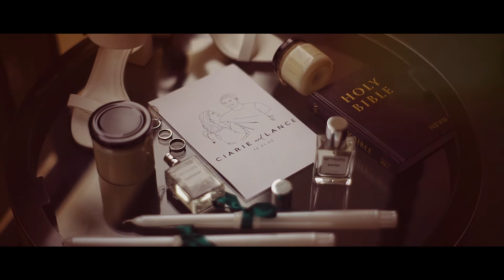𝐿𝑎𝑛𝑐𝑒 𝑎𝑛𝑑 𝐶𝑖𝑎𝑟𝑖𝑒 𝑊𝑒𝑑𝑑𝑖𝑛𝑔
A Wedding at Chateau Hestia, Tagaytay
Photo | The Backyard Studios
HMUA | Make up by Julie Profugo
Video | Stellar Story